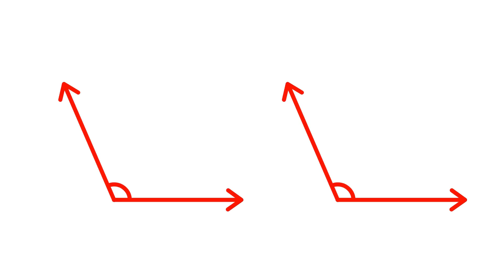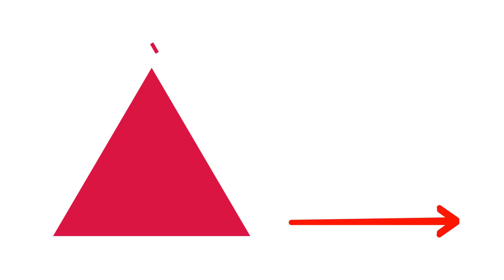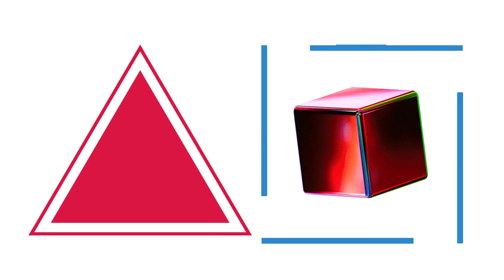📌 Congruent Shapes Song | Fun Math Song for Kids! | Read It Yourself Math Songs!🎵✨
### **📌 Congruent Shapes Song | Fun Math Song for Kids! 🎵✨**

🟢 **Learn About Congruent Shapes in a Fun Way!** 🟢

Get ready to **sing, clap, and move** as we learn about **congruent shapes** with this **catchy and easy-to-remember song!** 🎶 Perfect for **Grade 4 students**, this song helps kids understand how shapes are the same in size and shape, even when flipped, turned, or slid.

💡 **Great for:**
✔️ **Math teachers** looking for an engaging way to teach geometry
✔️ **Parents & homeschoolers** helping kids learn at home
✔️ **Students** who love learning through music 🎶

🎵 **Lyrics & Movements Included!** 🎵

This **fun and engaging** video will make learning **congruent shapes easy and enjoyable** for kids everywhere! **Watch now and sing along! 🎶✨**